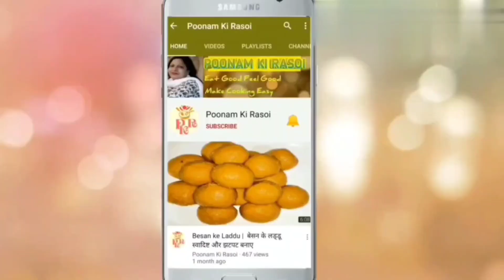Sarson Ka Saag Recipe-Dhaba Style Saag | पंजाबी स्टाइल सरसो दा साग बनाये इस तरह | PKR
❤️ 𝗪𝗲𝗹𝗰𝗼𝗺𝗲 𝘁𝗼 𝗣𝗼𝗼𝗻𝗮𝗺 𝗞𝗶 𝗥𝗮𝘀𝗼𝗶 ❤️
In this channel I share various kind of recipes of delicious dishes in my style which is very simple & can be easily understood so that anyone can make it. This channel is for both Vegetarians or Non- Vegetarians.

Here, you will find recipe of-
Sarso Ka Saag Recipe-Dhaba Style Saag | पंजाबी स्टाइल सरसो दा साग बनाये इस तरह | Saag Recipe | PKR

👉 Ingredients-

👉 For Boil -

🔹Bathua Leaves - 200 gms

🔹 Spinach Leaves - 200 gms

🔹Methi Leaves( Fenugreek) - 100 gms

🔹 Mustard Leaves - 500 gms

🔹Cloves of garlic - 15-16

🔹Makki atta (maize flour) - 3 tbsp

👉 For Frying -

🔹 Onions(Chopped) - 1 L

🔹 Tomatoes (Chopped) - 2 M

🔹 Clarified Butter - 2 tsp

👉 For Tadka -

Sarson ka saag recipe, saag recipe, sarson palak saag recipe, sarson da saag banane ki vidhi, sarso da saag makki di roti Recipe, sarso ka saag by Nisha Madhulika, sarso ka saag by Sanjeev Kapoor, Punjabi sarso ka saag banane ki vidhi, zaikedaar sarso ka saag, secret tips of making sarson ka saag, how to make sarson ka saag, Winter Recipe, dhaba style Recipes, Poonam ki Rasoi Recipes, PKR Recipes. sarso ka saag.